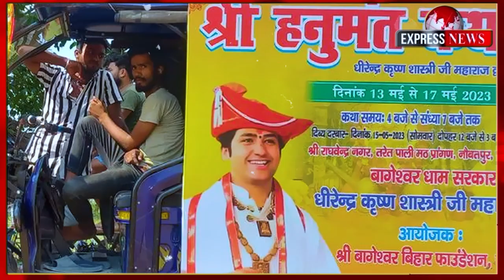ठहाके मारकर धीरेंद्र शास्त्री ने लिया बिहार में एंट्री, मनोज तिवारी ने चलाई बाबा की गाड़ी1